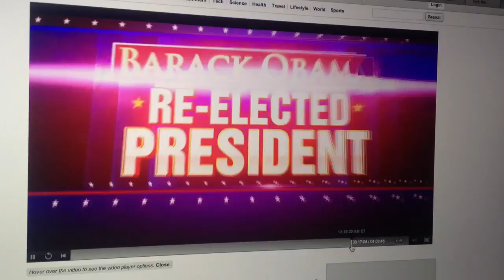Fox News Projects